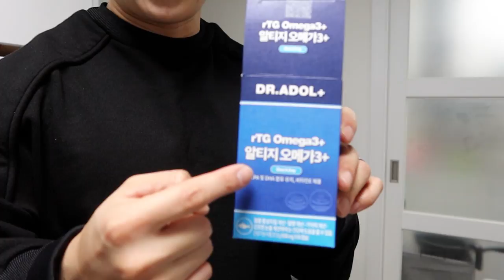비타민계의 에르메스? 샤넬?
[마사지건 역대급 할인행사중 (재고 10개 미만 남았어요 ㅜㅜ 서두르세요)]
[고릴라밤-에너지드링크]

[Music | 음악]